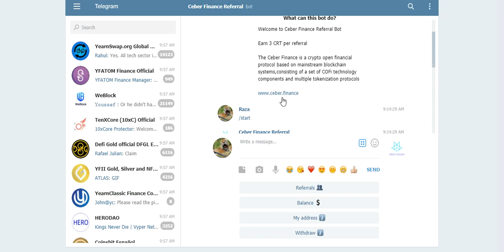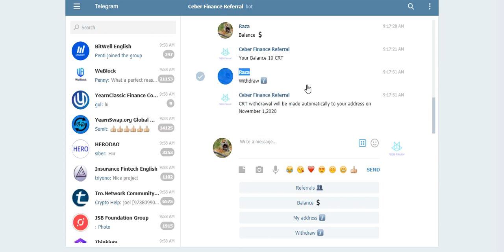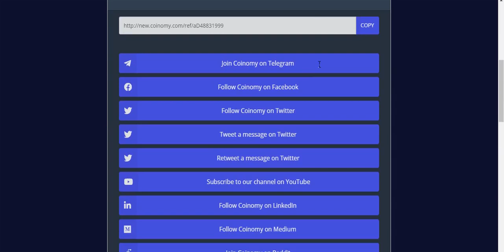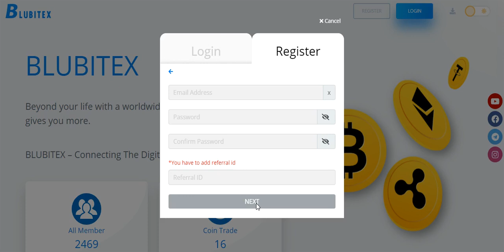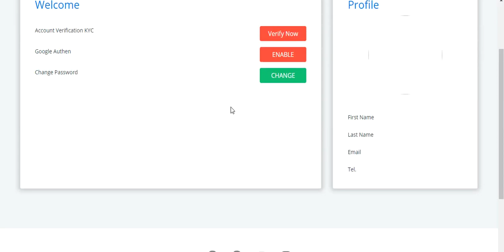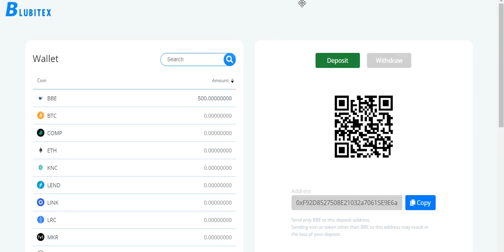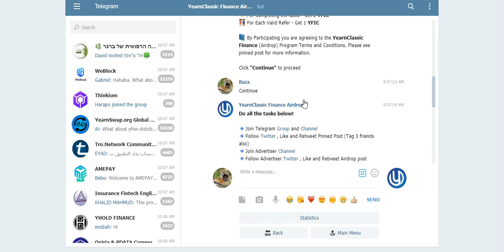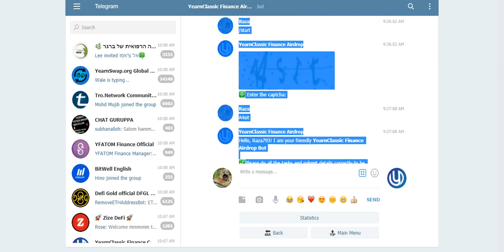New AirDrops Earn UpTo 10 CRT 1000 OMYX 500 BBE 10$ YFIC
New AirDrops Earn UpTo 10 CRT 1000 OMYX 500 BBE 10$ YFIC Free No KYC Just Join